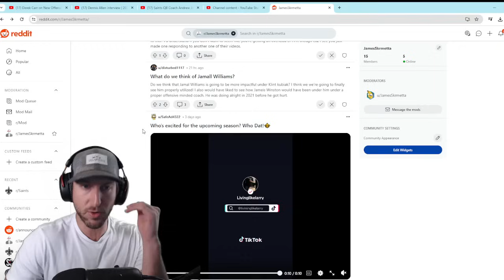Saints QB Derek Carr Talks New Offense and Excitement for 2024 Season | NOF Network Reaction Video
New Orleans Saints QB Derek Carr talks about the new offensive scheme for the Saints and excitement surrounding the 2024 NFL season for the Saints, In this video, James Skrmetta reacts to Saints QB Derek Carr interview at Saints OTA's. New Orleans Saints quarterback Derek Carr interview from 2024 Saints OTAs ahead of the 2024 NFL season.

Reaction Video: Saints QB Derek Carr on the new offensive and the addition of Spencer Rattler to quarterback room @NOF

James Skrmetta Madden Franchise: @JamesSkrmettaFC